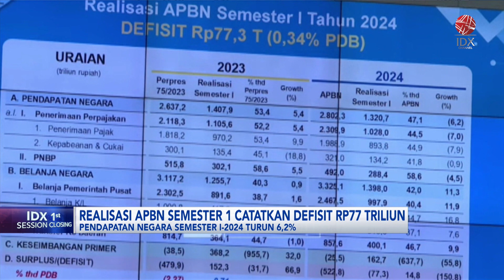Realisasi APBN Semester I-2024 Defisit Rp77 Triliun | IDX CHANNEL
Pemerintah mencatat realisasi APBN hingga akhir Semester I tetap kondusif meski dibayangi tekanan pada penerimaan negara. Dalam rapat kerja dengan Badan Anggaran (Banggar) DPR RI, Menteri Keuangan (Menkeu) mencatat defisit APBN 2024 hingga akhir Semester I mencapai 0,34% PDB.